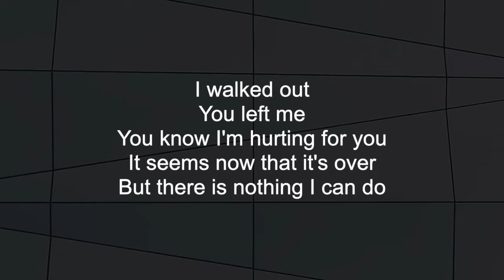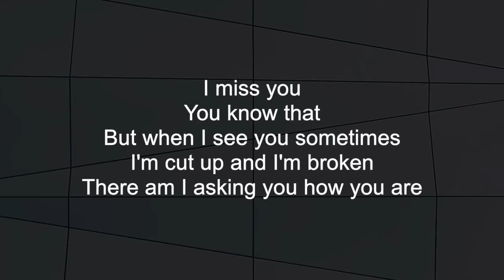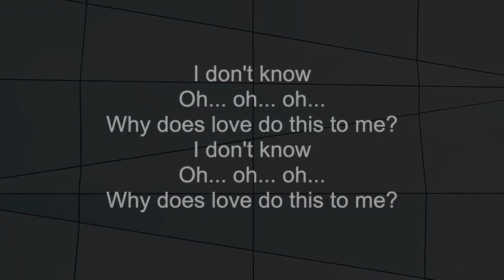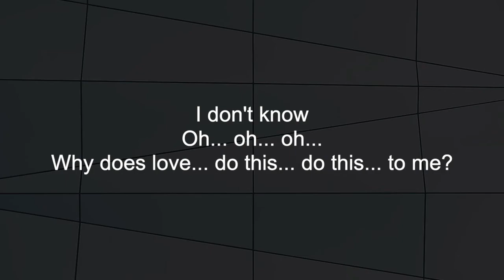Exponents Why does love do this to me lyrics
Lyrics for Why does love do this to me by The Exponents.